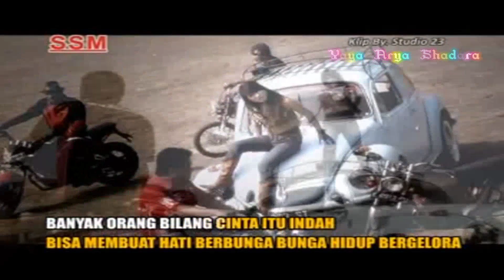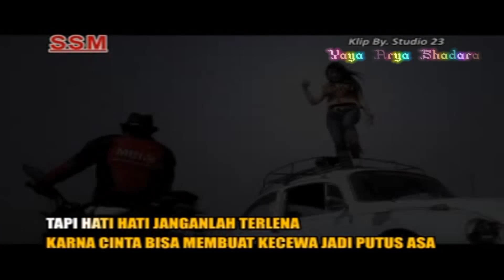Shelly Rossi - Bergelora (Original VCD Karaoke)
Title : Bergelora
Voc : Shelly Rossi
Cipt : Nunk KN / Holiez_23
Album : Bhimantara New Album House Dut Jingkrak
Video Klip : Studio 23
Prod : SMM Record
Release : 2012

Playlist Full Album Bhimantara New Album House Dut Jingkrak